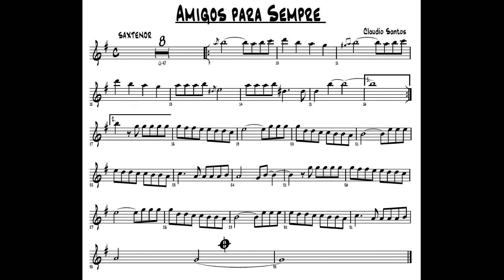Amigos para Sempre Partitura SAX TENOR